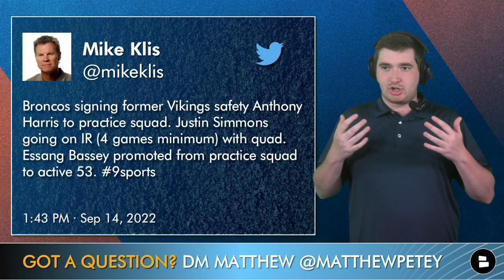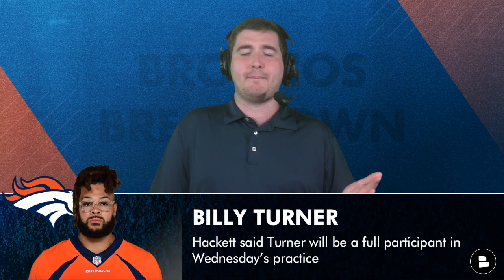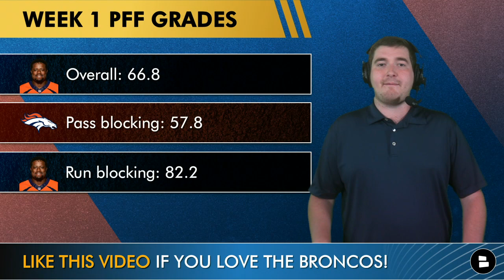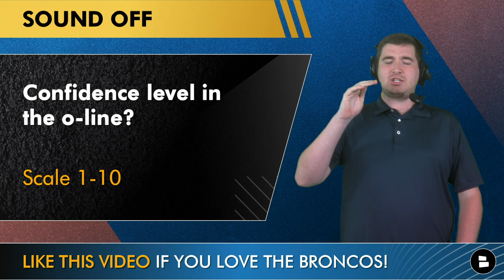BREAKING: Broncos Placing Justin Simmons On IR, Signing Anthony Harris & More Broncos Injury News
Denver Broncos injury report on Wednesday, August 14:
- Justin Simmons injury news is the biggest story in the Broncos news cycle as the Broncos safety is expected to miss some time according to Broncos head coach Nathaniel Hackett. And then, 9News Mike Klis reported that Justin Simmons has been placed on IR.
- Anthony Harris has been signed by the Broncos to help replace Justin Simmons spot on the Broncos roster.
- Billy Turner injury update: Hackett said that Turner is a full participant during Broncos practice on Wednesday
- Quinn Meinerz injury news: Hackett said that Meinerz is unlikely to go on short term IR which is a good sign for Broncos Country.

Justin Simmons is dealing with a quad injury suffered during MNF (did not miss a snap). Hackett said Simmons “will miss some time”. Has not missed a game since 2017

Type ‘31’ to wish Justin Simmons a quick recovery!

Confidence level in the Broncos o-line? Scale 1-10

Justin Simmons career stats:
2016: 13 GP | 3 GS
2017: 13 GP | 13 GS
2018: 16 GP | 16 GS
2019: 16 GP | 16 GS
2020: 16 GP | 16 GS
2021: 17 GP | 17 GS

Graham Glasgow PFF grades from Week 1:
Snaps: 48
Overall: 50.1
Pass blocking: 72.2
Run blocking: 41.2

Denver Broncos injury report:
S Justin Simmons (Quad)
OT Billy Turner (Knee)
OG Quinn Meinerz (Hamstring)

Cam Fleming PFF grades from NFL Week 1:
Overall: 66.8
Pass blocking: 57.8
Run blocking: 82.2

Like the content on ESPN, Mile High Huddle, DNVR, Thatsgoodsports and CBS Colorado?